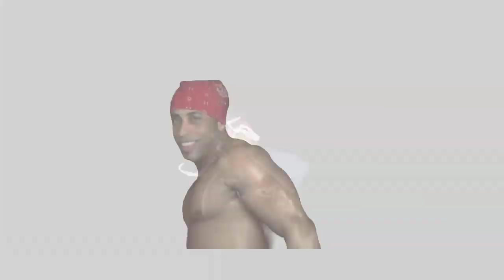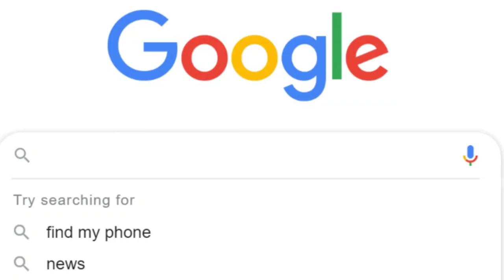BLACKBEARD.EXE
I'm back from the store.